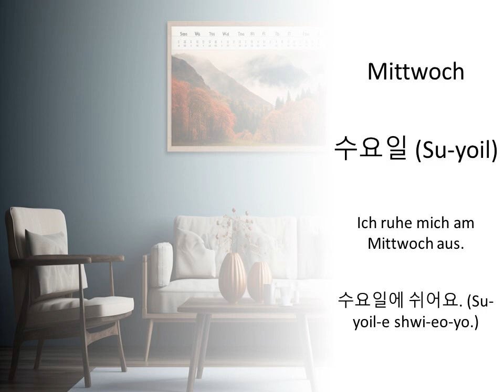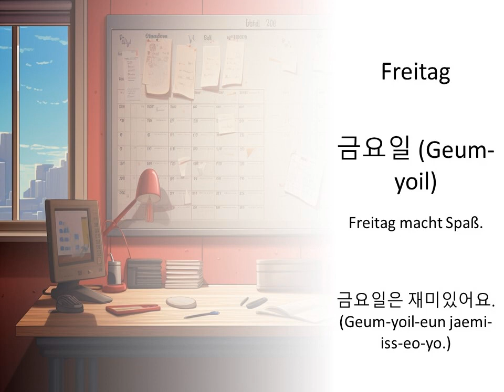학습 일수 용어 독일어 — 정의 및 예문